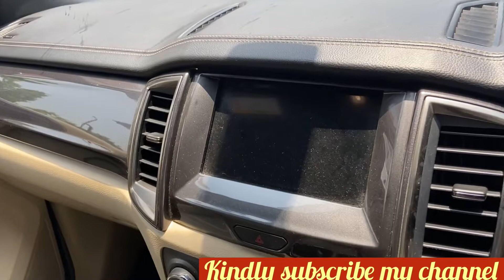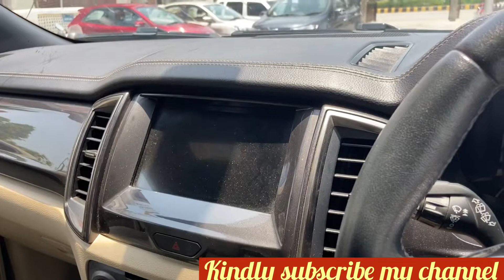Ford Endeavour 4x4 2.0 CC with 10 AMT, Panoramic Sunroof, Automatic Climate Control, Parking Assist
LENOVO LEGION best video editing laptop.

Amazon Fire TV Stick.

Boya Mic.
Rode Mic.
Ceuta Mic.
Frocel Mic.

DVR
Hikvision 1080P.

CP plus DVR

Dhauwa DVR

CCTV Camera

Hikvision 1.0 MP.
Hikvision 2MP.
CP plus 1 MP.
CP plus 2.4MP.
CP plus 2.4 bullet.

CCTV Cable

CCTV power Supply
10 amp for 8 camera with 2 bundle wire.

5 amp for 4 Camera with 1 bundle wire

20 amp for 16 Camera

Device upto 200 mtrs.

4 (3+1) cable input & output in RJ45 connector.

CCTV Rack for DVR, NVR, Networking switches, Routers etc.

Surveillance Hard Disk good life for CCTV

DARAGANJ
 KEETGANJ
 BAIRANA
 BAI KA BAGH
 FORT ROAD
 TRIVENI ROAD
 PRAYAG GHAT
RAMBAGH
KOTHAPARCHA
BAIRANA